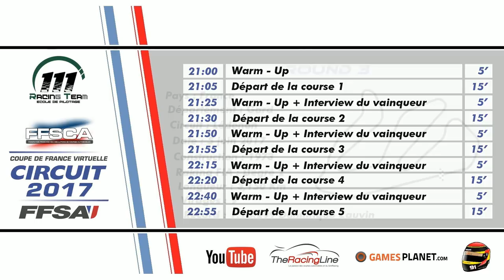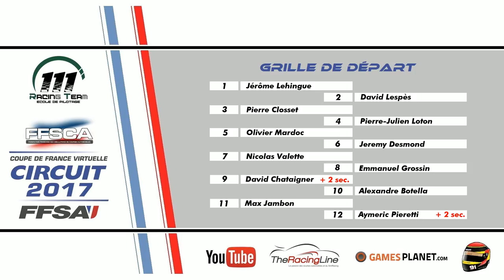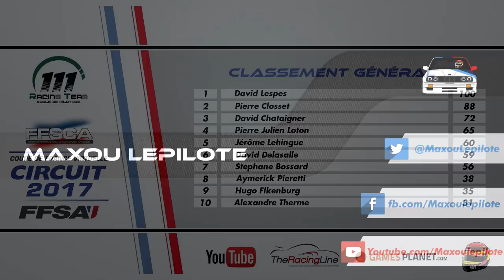FFSA 2017 - Coupe de France - Formule Renault 2.0 (Lédenon) [FR ᴴᴰ]